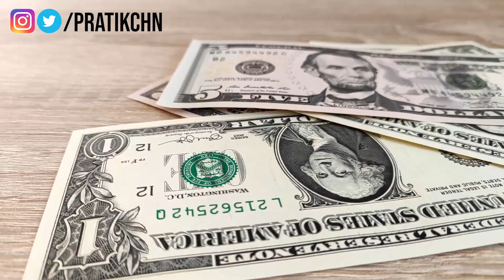What if the Stock Market Shutdown All of Sudden 😱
Hello Investors,

In this episode, I have discussed that what would be the scenario if all of sudden Indian Stock Market Shutdown.

What will be the cascading effect of the sudden stock market shutdown on our Indian Economy, as well as on Indian listed and unlisted companies and also on stock market investors and traders?

I hope you find this episode helpful and informative

0:00 Intro
1:45 Importance of the Stock Market
3:33 Impact on Indian Economy
8:11 Impact on Indian Companies
10:11 Impact on Stock Market Investors
12:09 Impact on Stock Market Traders
12:51 Impact on Derivative Market
14:06 Conclusion
15:08 Outro